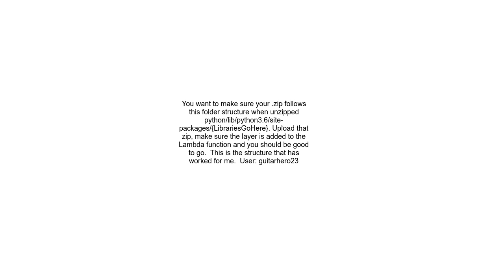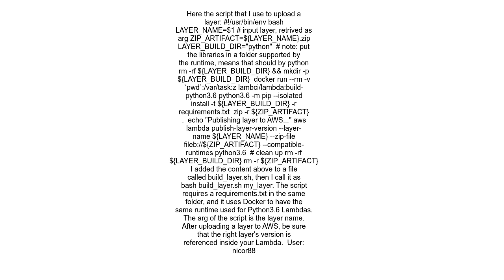Import libraries in lambda layers